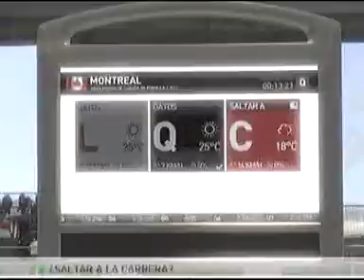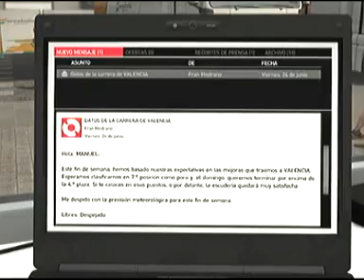F1 2011-Trayectoria: GP Canadá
Nueva serie!!! Empezamos con F1 2011, la séptima carrera es en el GP de Canadá y con Force India. Espero que os guste.

Busco a una persona que quiera jugar el mundial cooperativo, que tenga skype para poder grabar (si quiere), que este disponible y que juegue en serio. Si queréis jugar conmigo el mundial coop. ponedlo en los comentarios.